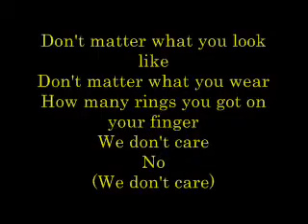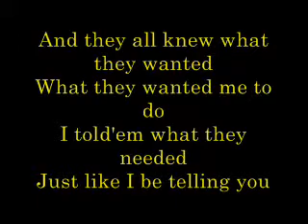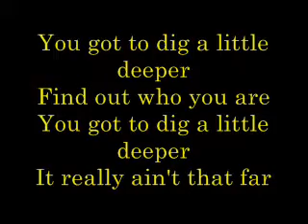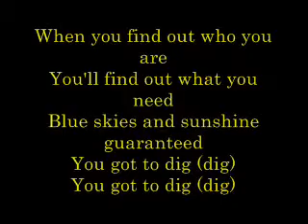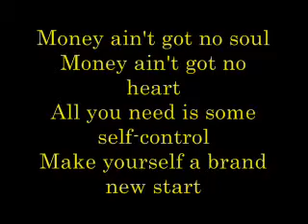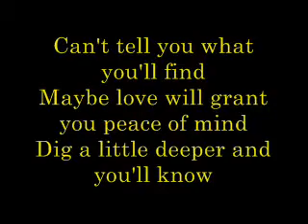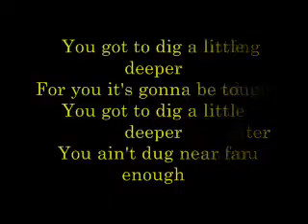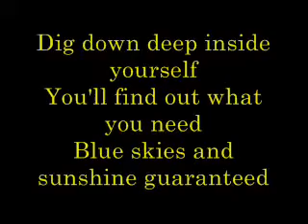Dig a Little Deeper Lyrics